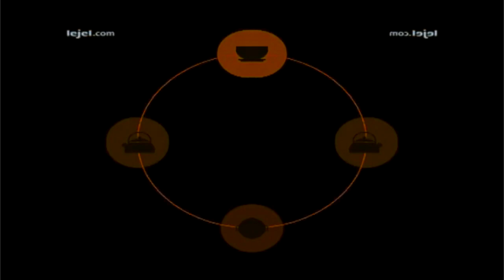OBB Lejel Home Shopping (2017) Effects (Inspired By lisaagustina18 Csupo Effects)